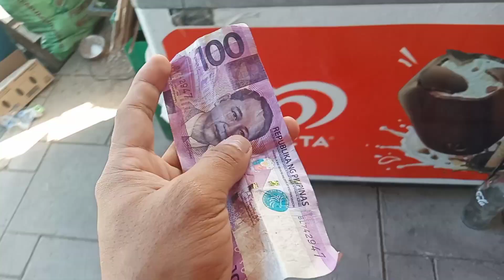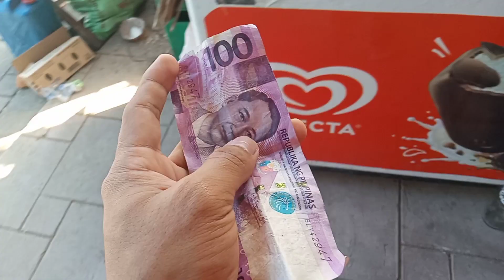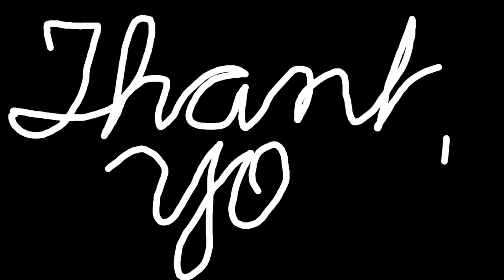HAPPY 10,000 SUBSCRIBERS! | Liomar Bailin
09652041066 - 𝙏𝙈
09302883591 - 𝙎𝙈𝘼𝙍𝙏